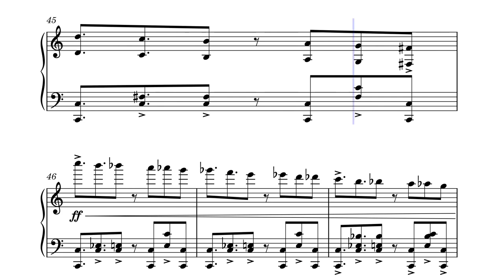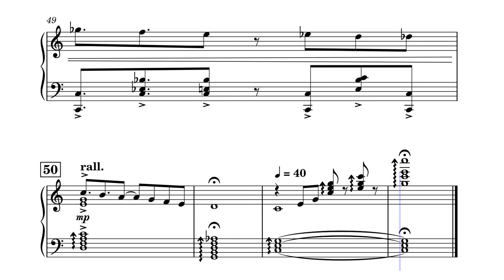Miss Major ("Where's the Fish Sauce?") - Henry He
The central conceit of this one is just that it keeps trying to play a full major scale in 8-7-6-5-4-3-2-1 order, but never does so until the end. ("Missing" a full major. But you can also interpret Miss Major as a character of her own.)

Also ended up using my Fish Sauce Form (I'm calling a rondo in this style Fish Sauce Form until someone fights me on it lmao) sooo I guess it's a trilogy now. Whether it's a prequel, sequel, somewhere in between or even a spin-off is up to you. The characteristic Chinaman lick bastardization is absent, which represents the title and empty bottle, and also mayhaps helps create a confused tone in the piece.

Inspirations:
- constantly playing scales wrong in practice
- modes
- noodling around on a piano for the first time in forever
- a sprinkle of my fav harmonies like i-I, V/IV, bVI, and now V7b9